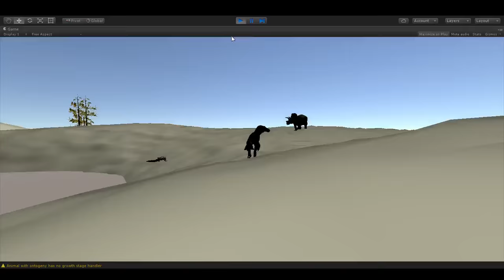Saurian Shoreline Demonstration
To dissect a little of what is seen here: there are thousands of invisible data points along the shoreline that convey relevant information to the AI when they need it. For example, in the first video, the Triceratops uses this data to find the best place along the shoreline to get a drink, while the Borealosuchus in the second video uses it to find a good place to lurk in wait for prey.  This data will also be useful to animals that like to hang out by the shore but not in the water, such as shorebirds, turtles, and crocodilians.